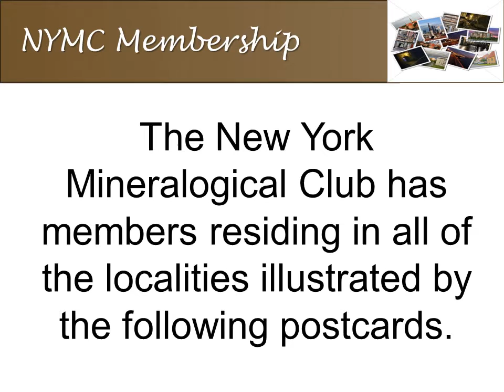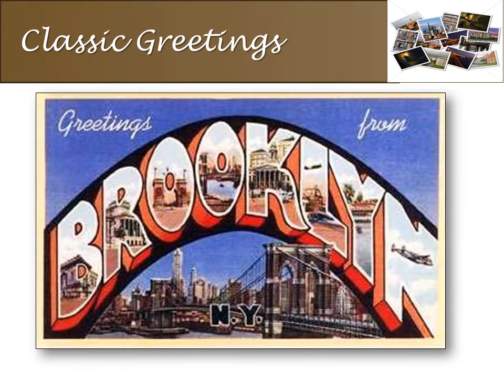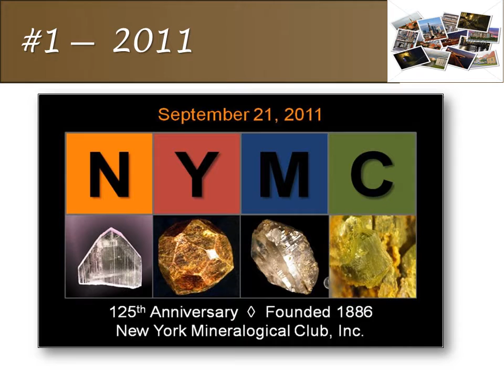The World of the New York Mineralogical Club through Postcards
Take a tour of the New York Mineralogical Club's membership through unique vintage postcards.
The New York Mineralogical Club is one of the oldest organizations in the nation devoted to the study and appreciation of gems and minerals. Since its founding by George F. Kunz (as in the gemstone “kunzite”) and others in 1886, it has grown to include nearly 250 diverse members ranging from beginning collectors to professional geologists, mineralogists and mining engineers. The New York Mineralogical Club celebrated its 125th anniversary in 2011.
We regularly meet from 6:00 to 10:00 p.m. on the second Wednesday of every month (excluding July and August) at the Holiday Inn Midtown Manhattan at 440 West 57th Street, between Ninth and Tenth Avenues. We also have specialized study groups and satellite meetings from time to time. The public and any guests may attend meetings free of charge. Come to any meeting, meet the members, attend a lecture, view a slide show, get your questions answered about minerals, gems and collecting. Bring your family and a friend. Or simply send us a membership application that you can download and print and receive membership for a full year.

The hotel has on-site parking. Subway lines at Columbus Circle/59th Street and crosstown buses with stops on 57th Street are convenient and nearby.

Annual Dues

$25 per year for individual membership, $35 per year for family membership. Both types of membership include all rights, benefits, and our award-winning monthly bulletin.